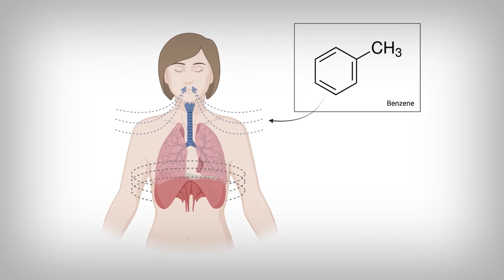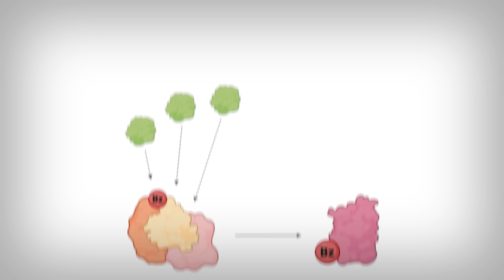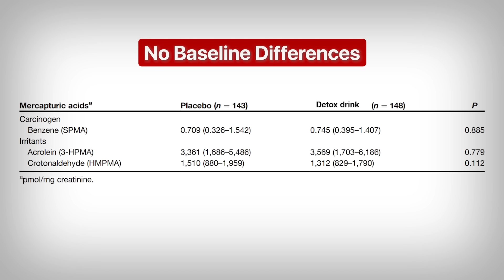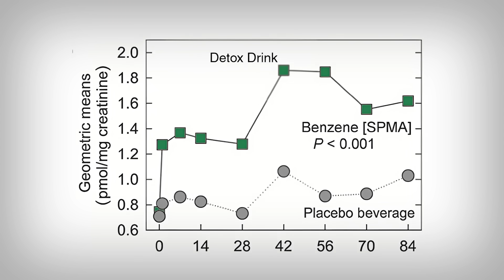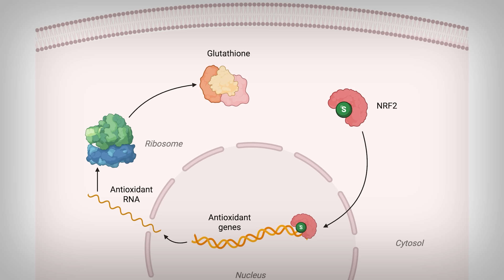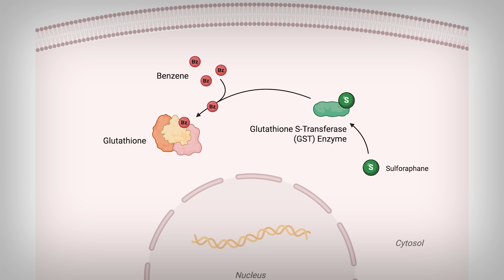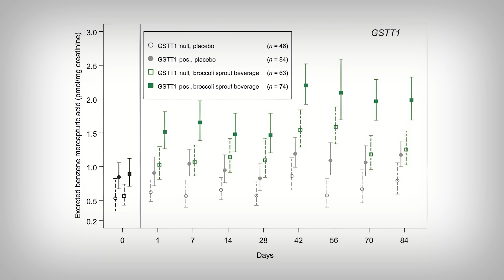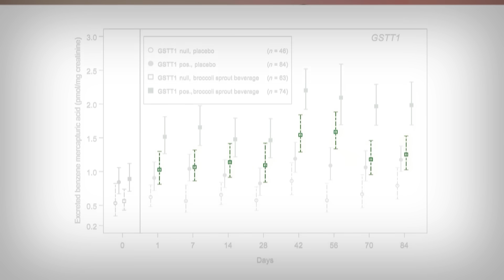This Drink removes Deadly Pollutants from your Body!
0:00 - Introduction
0:59 - Toxic Pollutants and your Health
2:00 - Detoxing from Pollutants
5:45 - Some People are Worse Off...
8:03 - Main Points

References
[Study 450] Egner PA, Chen JG, Zarth AT, et al. Rapid and sustainable detoxication of airborne pollutants by broccoli sprout beverage: results of a randomized clinical trial in China. Cancer Prev Res (Phila). 2014;7(8):813-823. doi:10.1158/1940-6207.CAPR-14-0103.

Funding/Conflicts: Public Funding [National Institutes of Health (NIH)] / Potential Conflicts of Interest [One author, A. Muñoz, disclosed a potential conflict of interest as a consultant/advisory board member for Pfizer. No other conflicts of interest were disclosed by the remaining authors]